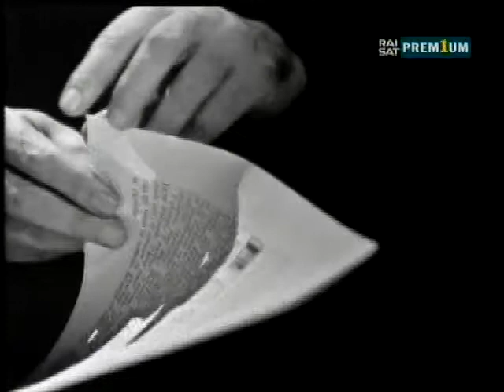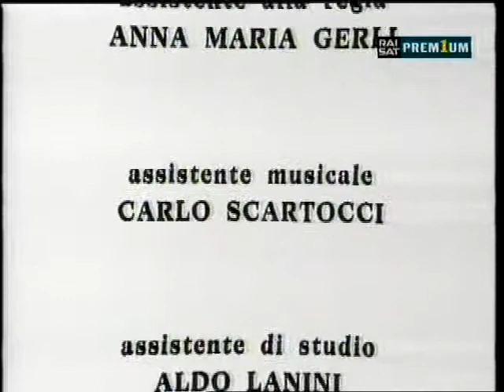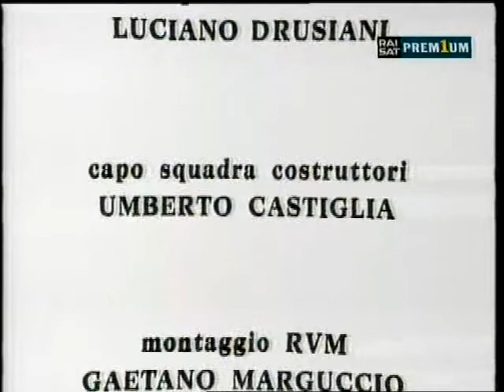*Archivio CB* Amleto (da Shakespeare a Laforgue)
Carmelo Bene - Amleto (da Shakespeare a Laforgue)

Amleto (da Shakespeare a Laforgue) è un film del 1974 diretto e interpretato da Carmelo Bene, ed è una versione televisiva, riveduta e aggiornata, derivata da quella cinematografica di Un Amleto di meno del 1972. _________________________________________
▶ Archivio NON ufficiale dedicato al presente assente Carmelo Bene.

▶ Archivio CB è un progetto amatoriale senza nessuna pretesa di scientificità.

▶ "Archivio CB" non possiede alcun diritto sul copyright del materiale caricato che appartiene ai legittimi proprietari.
I legittimi proprietari possono chiedere la cancellazione di qualunque video di loro proprietà e verrà immediatamente rimosso.